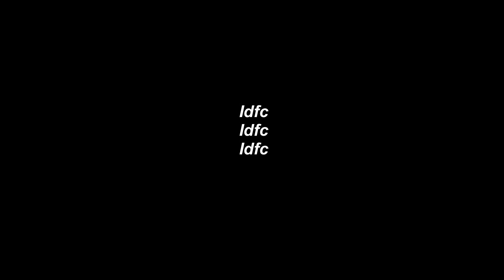Idfc || Ezra Miller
yeeee ezra!!!
i only own the editing!
song: idfc- blackbear (lowself remix)